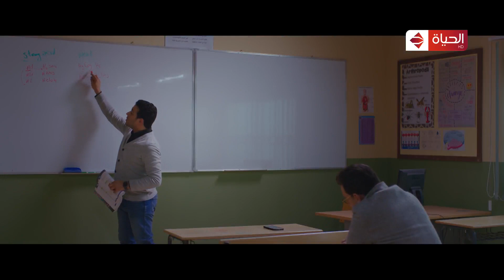دايما عامر - لطفي مش عاجبه مبادرة عامر وشكله هيعمل مشكلة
"مسلسل دايماً عامر بطولة مصطفى شعبان  وتدور قصة وأحداث مسلسل ""دايما عامر"" حول مشكلة التعليم في مصر خاصة المشاكل التي ظهرت في الفترة الأخيرة في المدارس ومحاولة الوقوف عليها ومناقشتها ووضع بعض الحلول لها، ويطرح العمل عددا من المشكلات التي تواجه الطلاب في مراحل التعليم المختلفة.

شوف الحلقة الكاملة لمسلسل دايما_عامر بدون اعلانات على واتش ات